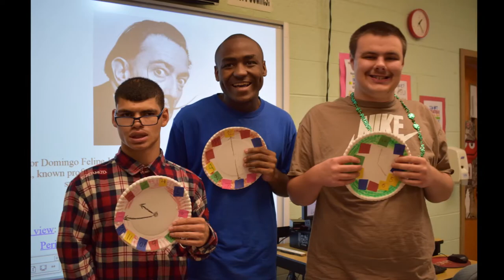Archway Lower School: Class of 2020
Congratulations to the Archway Lower School graduates!!